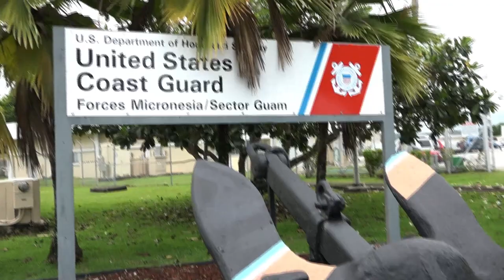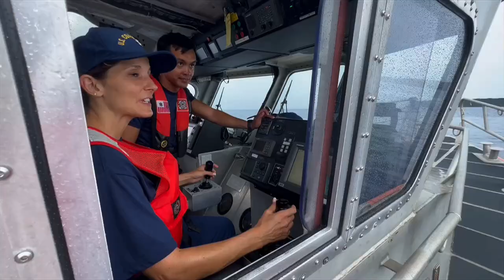Guam celebrates Coast Guard Day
Coast Guard Day is today and is celebrated every year on August 4, since its founding in 1790. KUAM reached out to Coast Guard Forces Micronesia, Sector Guam and Station Apra Harbor to learn the missions of the branch of service and how their members save lives and protect the environment on land and sea.